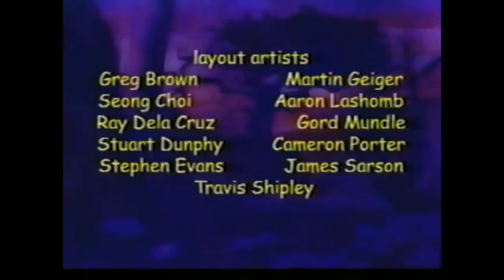Toad Patrol Season 2, Episode 4 The Castle of the Ancients ENGLISH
I know this one already has another version at this point, but who knows, maybe someone'll need this particular out of sync episode?

Anyways, since Nate took down the episodes, I'm reuploading them so they don't get lost in the ether again.